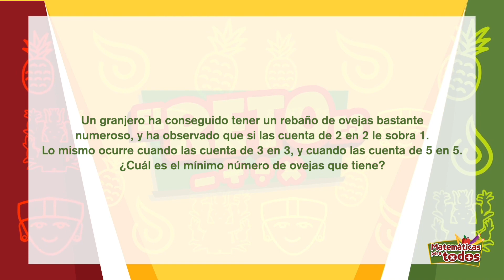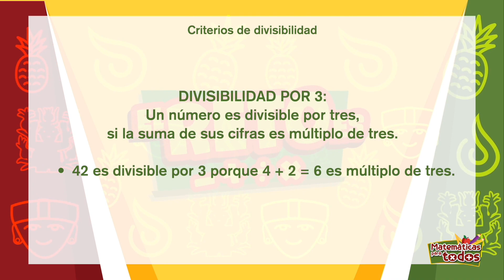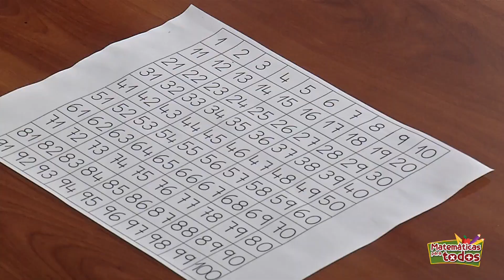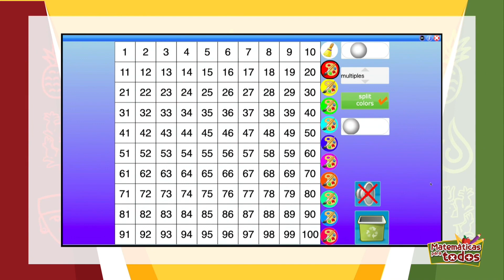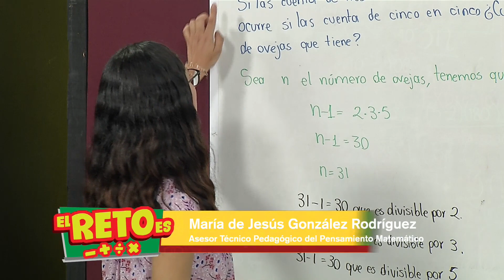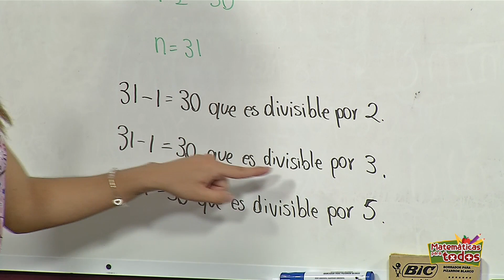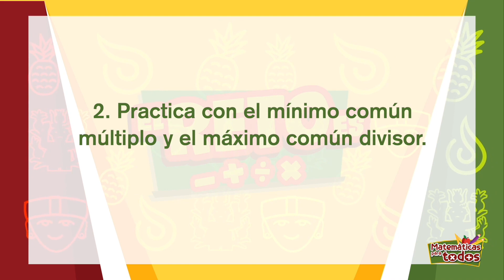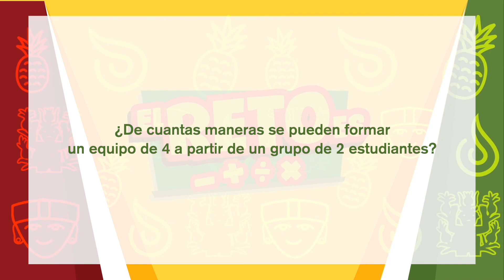Matemáticas para Todos - Criterios de Divisibilidad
El Reto Es